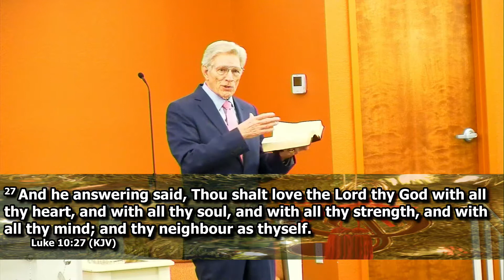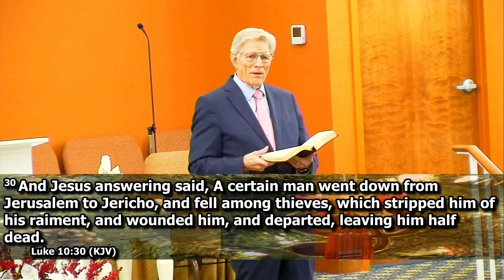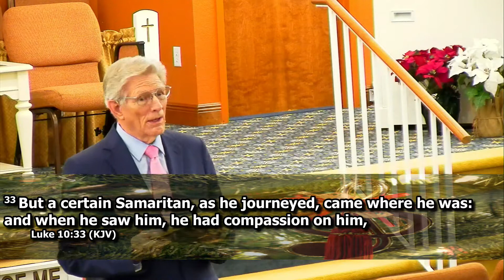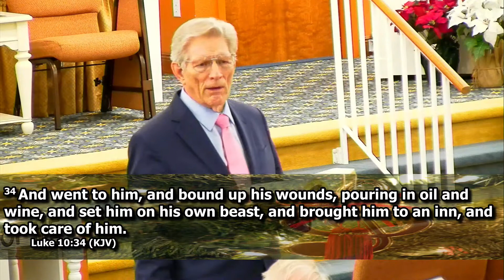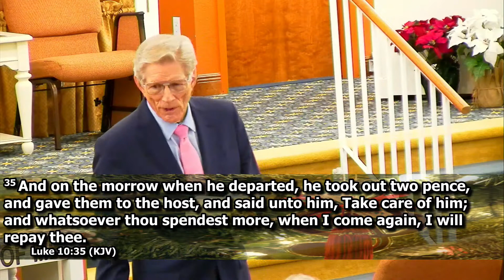"COMMANDS OF JESUS - Part 9"